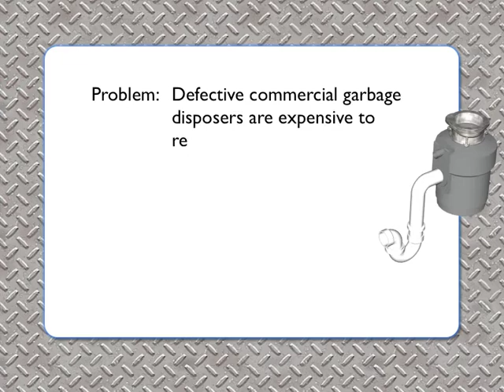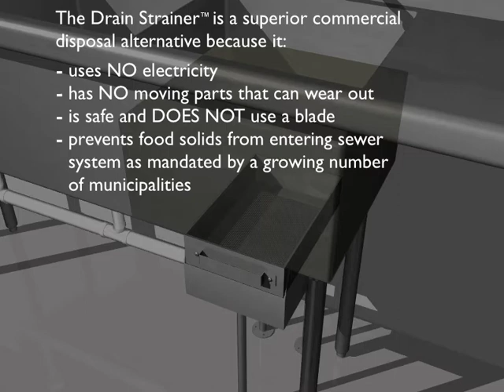The Drain Strainer - How It Works - Commercial Disposal Alternative.mov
This animation video illustrates how The Drain Strainer (TM) works as a commercial disposal alternative. Defective commercial garbage disposers are expensive to repair or replace. The Drain Strainer (TM) is an effective and affordable commercial disposal alternative.

Common commercial garbage disposer problems:
- Motor burns out
- Ball bearings grind
- Seals leak

The Drain Strainer (TM) has a universal crown adapter that fits any sink opening. It has adjustable legs and optional leg extensions for various height installations. The flanged feet can be bolted to the floor for extra stability.

The Drain Strainer (TM) is a superior commercial disposal alternative because it uses NO electricity, has NO moving parts that can wear out, is safe and DOES NOT use a blade and it prevents food solids from entering the sewer system as mandated by a growing number of municipalities.